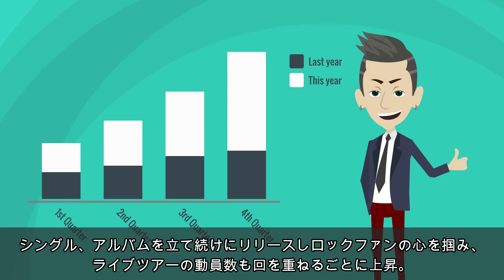【漫画】ONE OK ROCK ブレイクまでの軌跡～taka加入→メジャーデビュー→完全感覚dreamer→現在【ワンオクロック マンガで解説】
他のアーティストや芸能人などのリクエストがあればコメント欄にお書き下さい^^

他におすすめ曲があればコメント欄で教えて下さい^^

また他のアーティストのリクエストがあればコメントお待ちしております。

CV小倉文江

他のおすすめ漫画動画

GLAY ブレイクまでの軌跡をマンガで解説～ずっと2人で→BELOVED→HOWEVER→誘惑→Winter,again【グレイ】

RADWIMPS ブレイクまでの軌跡をマンガで解説～ふたりごと→前前前世(君の名は)→紅白→愛にできることはまだあるかい【ラッドウィンプス】

あいみょん ブレイクまでの軌跡をマンガで解説～貴方解剖純愛歌→マリーゴールド→紅白→ハルノヒ→現在

BiSH ブレイクまでの軌跡をマンガで解説～オーケストラ→プロミスザスター→My landscape→stereo future【ビッシュ】

サザンオールスターズ ブレイクまでの軌跡をマンガで解説～いとしのエリー→真夏の果実→希望の轍→涙のキッス→TSUNAMI【桑田佳祐】

THE ORAL CIGARETTES ブレイクまでの軌跡をマンガで解説～狂乱 Hey Kids!!→BLACK MEMORY→容姿端麗な嘘【オーラルシガレッツ】

アジカン ブレイクまでの軌跡をマンガで解説～遥か彼方→リライト→アフターダーク→ソラニン【ASIAN KUNG-FU GENERATION】

WANIMA ブレイクまでの軌跡をマンガで解説～→ともに→シグナル→紅白→アゲイン→GONG→りんどう【ワニマ】

マキシマムザホルモン ブレイクまでの軌跡をマンガで解説～結成→恋のメガラバ→ぶっ生き返す!!/絶望ビリー→爪爪爪/F→現在

ONE OK ROCK ブレイクの軌跡～taka加入→メジャーデビュー→完全感覚dreamer→現在【ワンオクロック】

ELLEGARDEN ブレイクまでの軌跡をマンガで解説～風の日→ジターバグ→スターフィッシュ→活動休止→復活【エルレガーデン】

back number ブレイクまでの軌跡をマンガで解説～彼女にフラれる→バンド結成→高嶺の花子さん→クリスマスソング→現在【バックナンバー】

椎名林檎 ブレイクまでの軌跡をマンガで解説～幸福論→歌舞伎町の女王→丸ノ内サディスティック→東京事変→現在

SEKAI NO OWARI ブレイクまでの軌跡～スターライトパレード→RPG→Dragon Night→サザンカ→現在【世界の終わり】

UVERworld ブレイクまでの軌跡をマンガで解説～結成→SHAMROCK→儚くも永久のカナシ→武道館ライブ→AS ONE→現在【ウーバーワールド】

sumika ブレイクまでの軌跡をマンガで解説～Lovers→フィクション→ファンファーレ→願い→エンドロール【スミカ】

星野源 ブレイクまでの軌跡をマンガで解説～SUN→時よ→紅白→恋→Family Song→アイデア

BUMP OF CHICKEN ブレイクまでの軌跡をマンガで解説～天体観測→車輪の唄→ray→Aurora→現在【バンプオブチキン】

サカナクション ブレイクまでの軌跡をマンガで解説～アルクアラウンド→紅白→新宝島→忘れられないの/モス→現在

整形後に産んだ子供が整形前のブスな私にそっくり→整形を隠して結婚した夫とはどうなる？【スカッとする話】

おすすめの漫画チャンネル

圧倒的なライブ(live)力と良い歌詞の曲を生み出し続けるone ok rockのブレイクの理由を解説。
メンバーはtaka toru tomoya ryota。代表曲はwherever you areや Wasted Nights、欲望に満ちた青年団やThe Beginning、deeper deepeやゆめゆめ、changeやstand out fit in等。